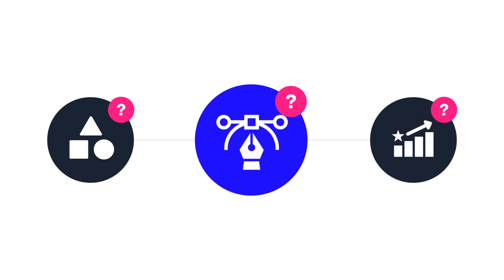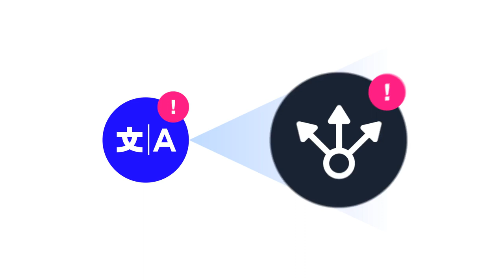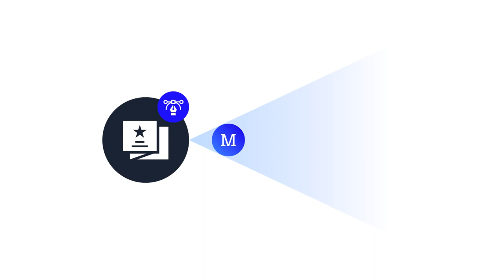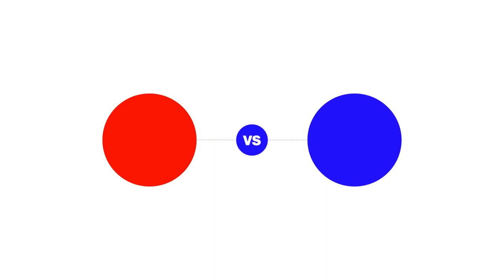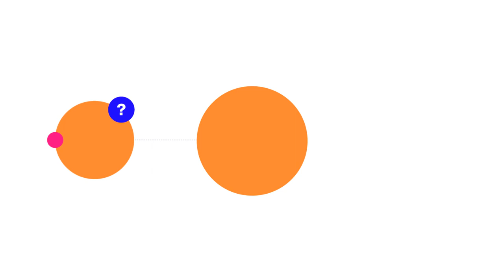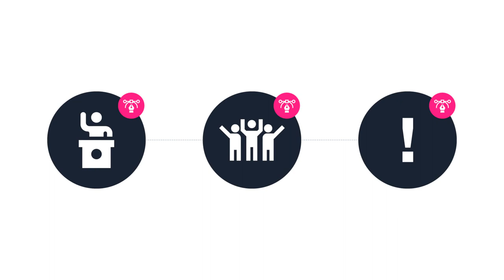Diseño Grafico + Información: Infografía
Ayudar a la verdad a través del diseño.

¿Puede el diseño cambiar nuestra percepción de la realidad? Toma en cuenta estos puntos cuando trabajes infografías o piezas informativas, y podrás comunicar información de manera más objetiva, eficiente y fidedigna.

Redacción: Daniel Zúñiga
Diseño: Roger Lara
Animación: Paola Bautista